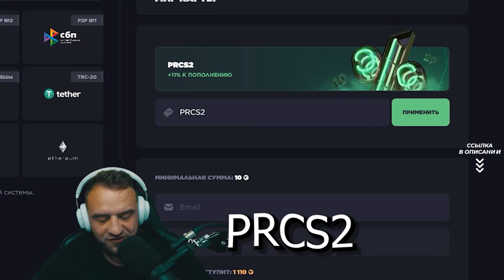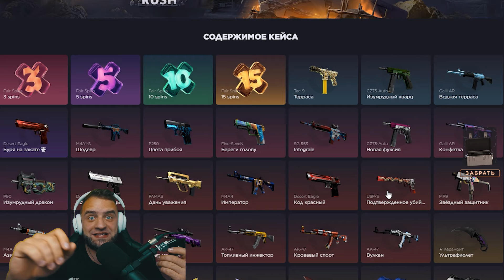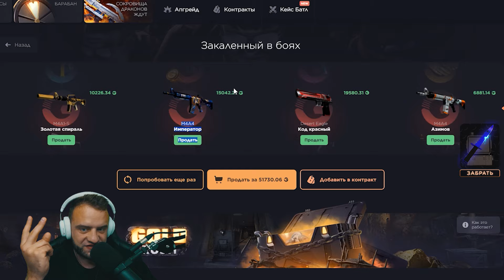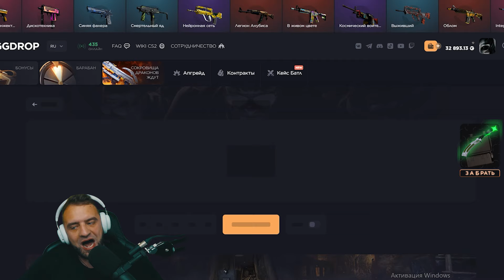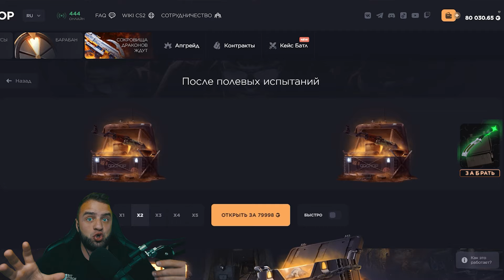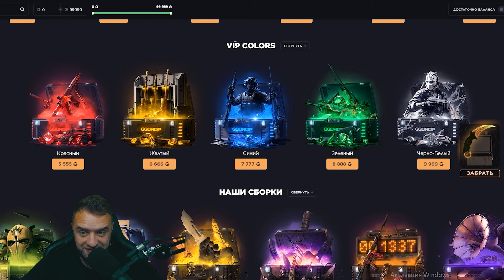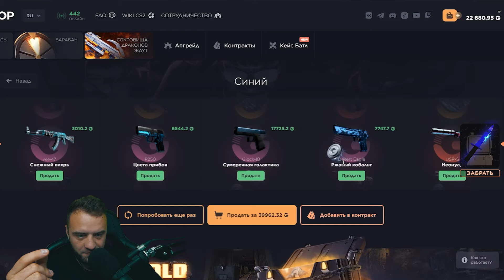💥ОТКРЫЛ НОВЫЙ КЕЙС и ВЫБИЛ МКУ 😲 ЭТО БЕЗУМИЕ - Открытие Кейсов КС ГО - Открытие Кейсов на Сайте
КС 2 ОТКРЫТИЕ КЕЙСОВ КС ГО